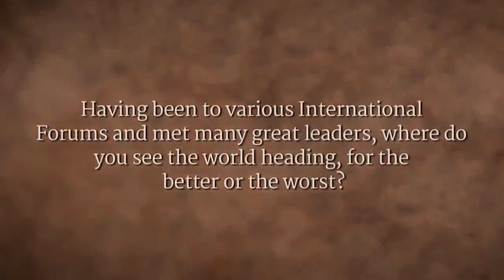Humanity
the human race; human beings collectively